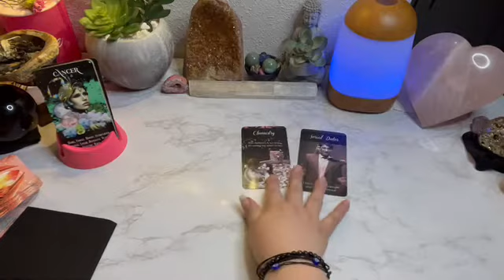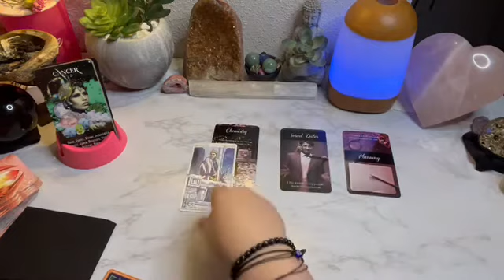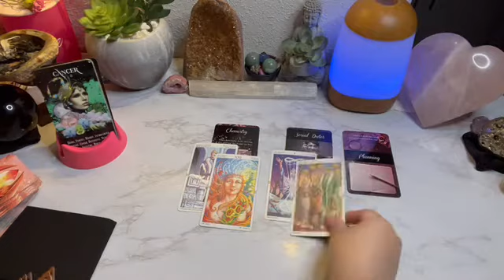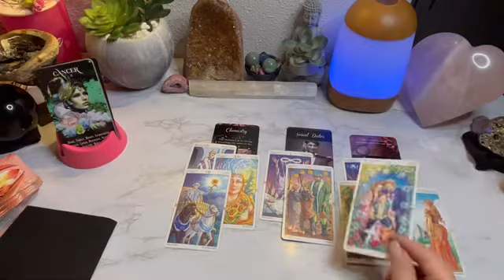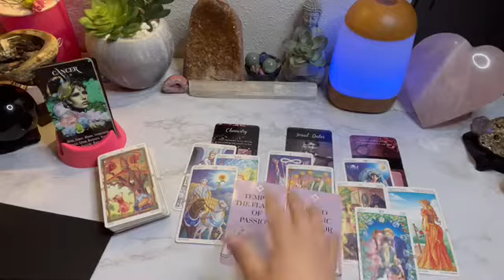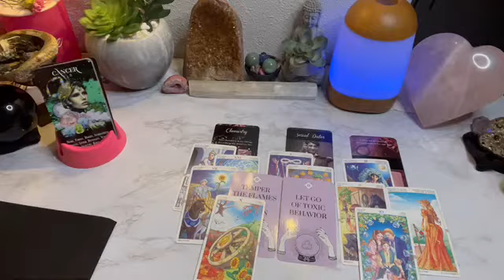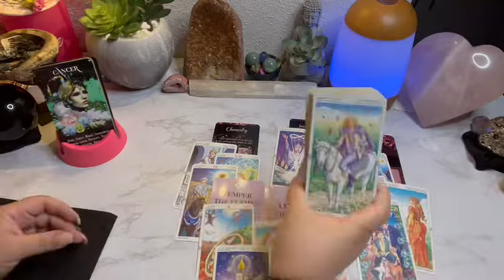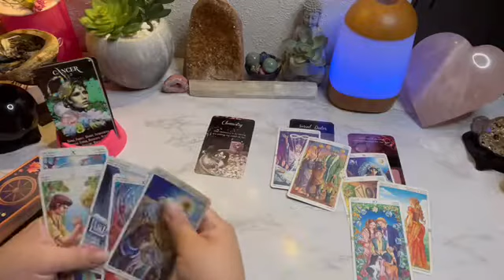Cancer NEW LOVE reading - This new love will see your value 💗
AlwaysEvolving☘️💗🌖
iBelieveInAngels
OracleAddict ☘️💗🌔